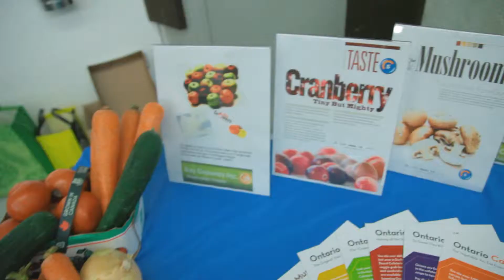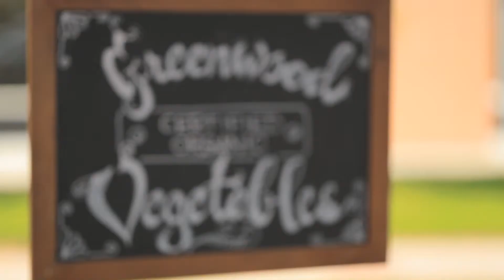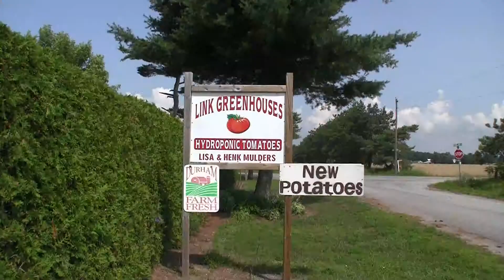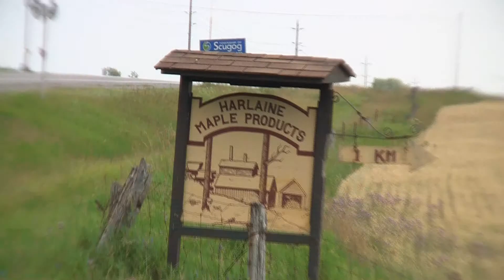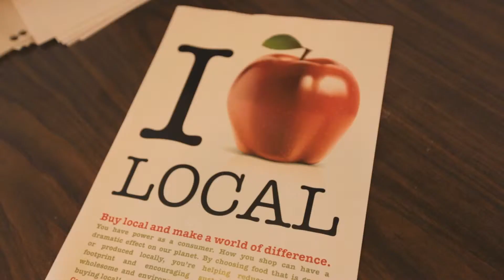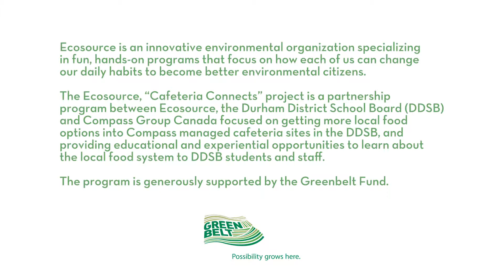Cafeteria Connects Project (Compilation)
The Cafeteria Connects project, with support and funding from the Greenbelt Fund and the Ontario government, was led by Ecosource in association with Compass Group Canada and the Durham District School Board.

The project involves training cafeteria staff on how to purchase, track, prepare, and communicate about local food options. In addition, there will be celebrations for the produce and farmers of Ontario and Durham Region, in conjunction with workshops that integrate local food education into several curricula including business, hospitality, and family studies.